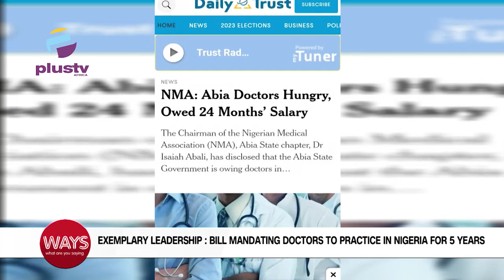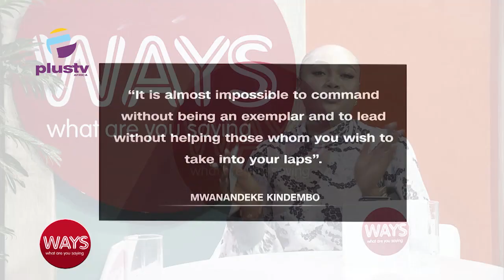Exempelary Leadership: Bill Mandating Doctors To Practice In Nigeria For 5 Years